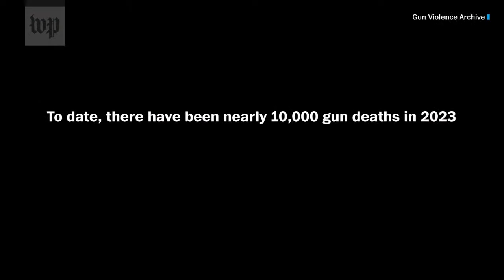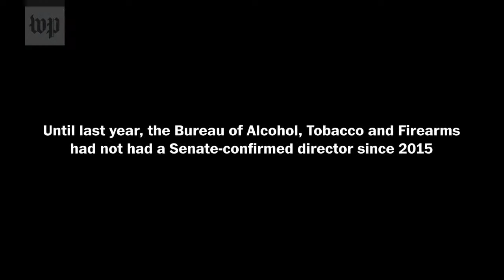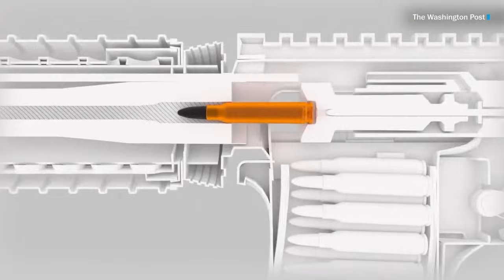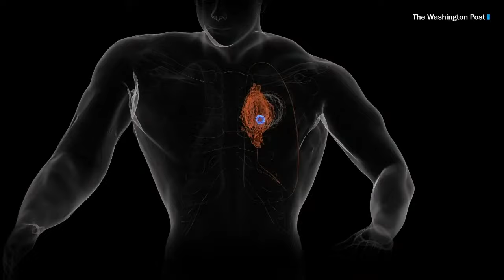ATF director Steven Dettelbach on guns in America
Over 10,000 Americans have died from gun fatalities this year, according to the Gun Violence Archive. Steven Dettelbach, director of the Bureau of Alcohol, Tobacco, Firearms and Explosives, joins The Post’s Leigh Ann Caldwell to discuss his agency’s work to combat the illegal distribution of firearms, gun violence in the United States and the recent mass shooting at a Nashville school that left six dead.